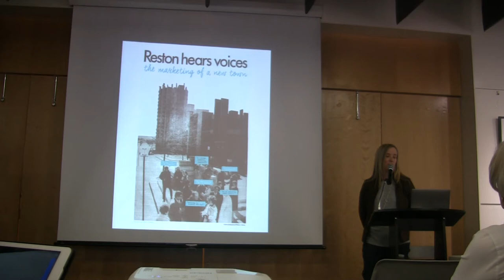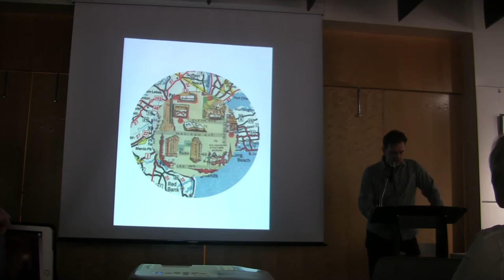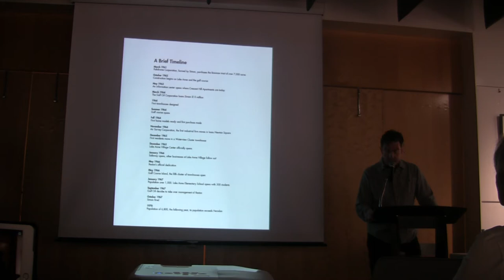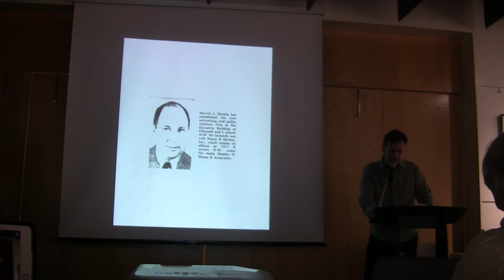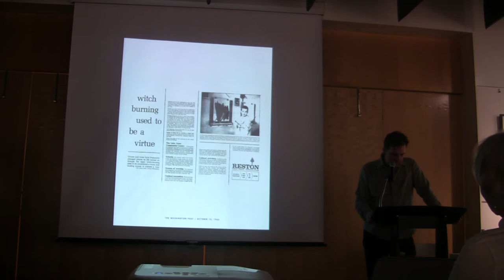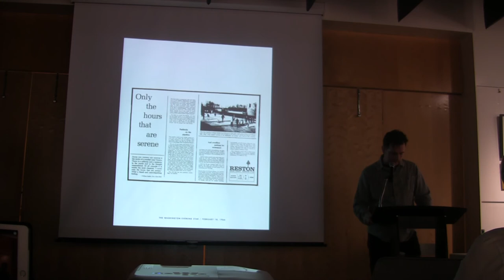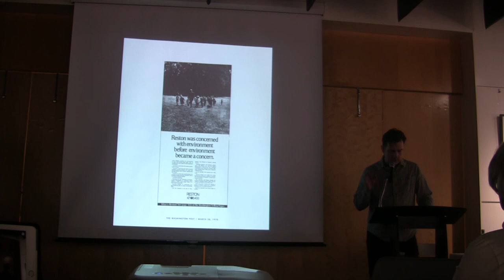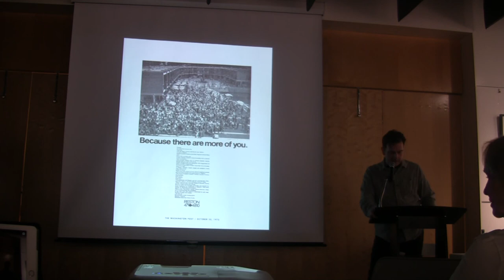Reston Hears Voices: The Marketing of a New Town (1/2)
Chris Rooney discussed and presented about the print advertising campaigns of Reston during its first decade and how they relate to the creative revolution of Madison Avenue in the 1960s. Advertisements that ran in the Washington Post and Washington Evening Star reveal a wealth of insights on the new town as it sought to define itself to DC area readers – those same readers needed to populate Reston as well as businesses willing to relocate or set up shop in what was formerly wooded farm land in the outer suburbs of Virginia.  Program held on 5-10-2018 at the Jo Ann Rose Gallery at Reston Community Center Lake Anne